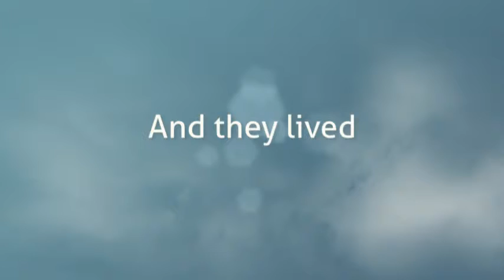Florida Gulf Beach Weddings: Ft. DeSoto Park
Ft. DeSoto Park (N Beach Location)
Gulf Beach Weddings